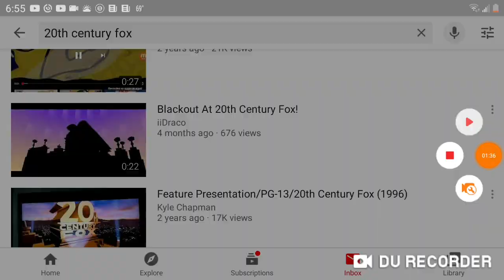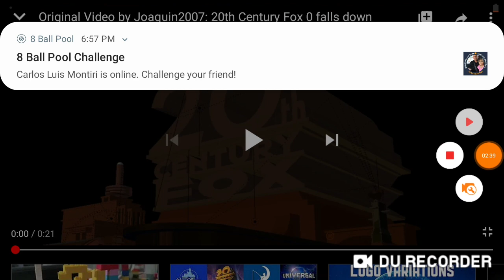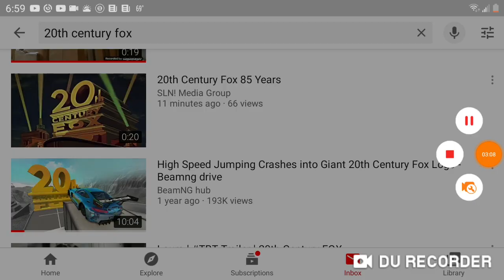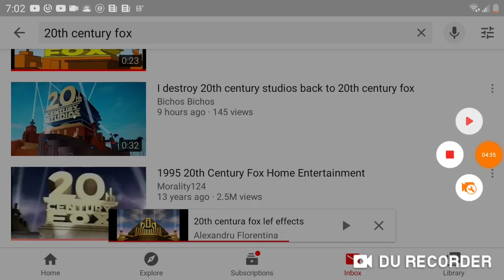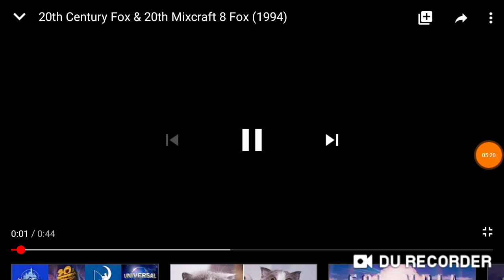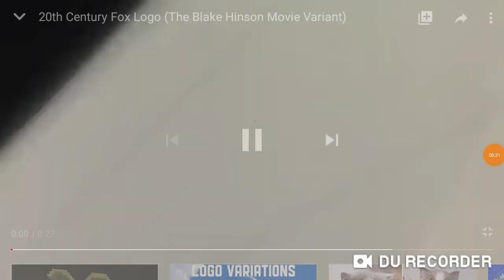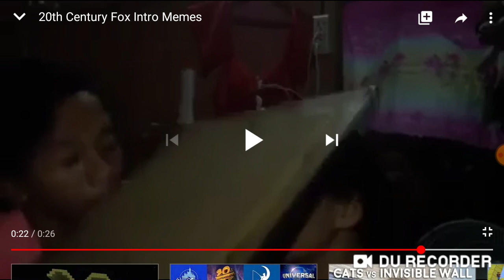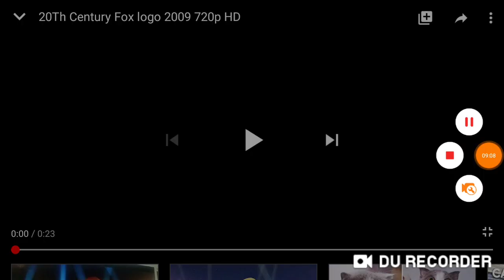20th Century Fox Bloopers 23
Episode: 20th Century Fox Bloopers 23
Release Date: 6/2/20
Running Time: 00:10:02
Category: Entertainment
Film: TCN films
Rate: PG
Subtitle: English
Audio: English